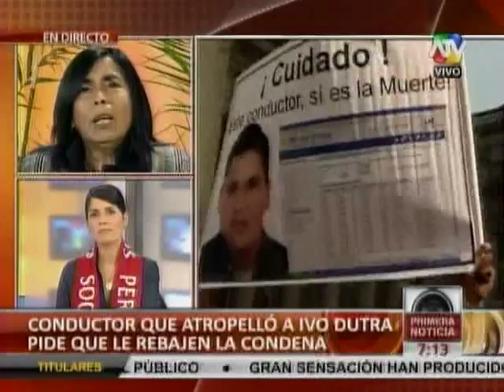Madre de Ivo Dutra indignada por reducción de pena a chofer de Orión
Primera Noticia/ ATV